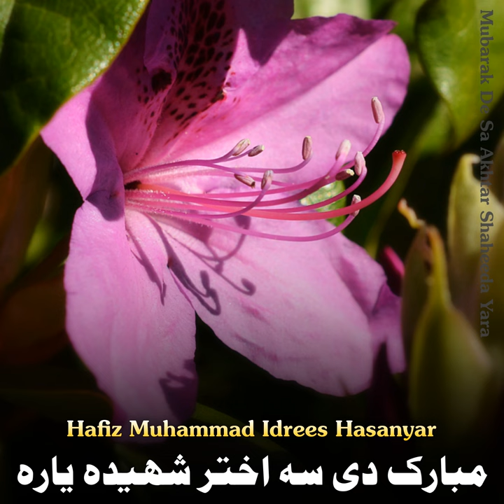Janati Shkula Saadar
Janati Shkula Saadar · Hafiz Muhammad Idrees Hasanyar

Mubarak De Sa Akhtar Shaheeda Yara

Composer: Abdullah Minawal
Lyricist: Abdullah Minawal